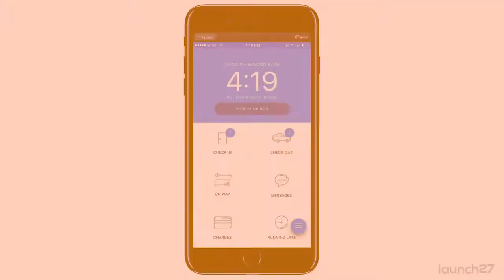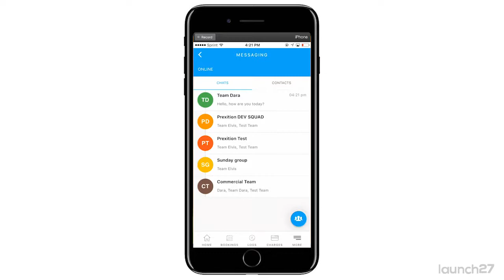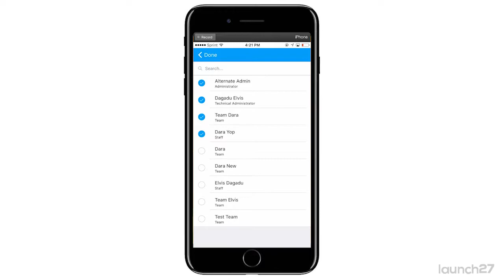How to: Send and Receive Messages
Learn how to use the Automaid (formerly Launch27) app to send and receive real-time chat messages.